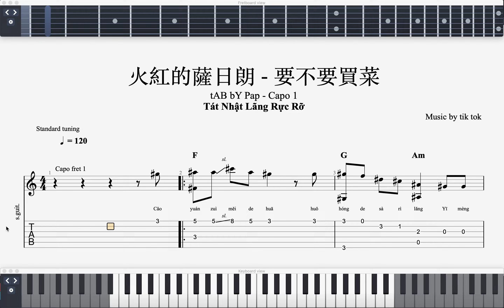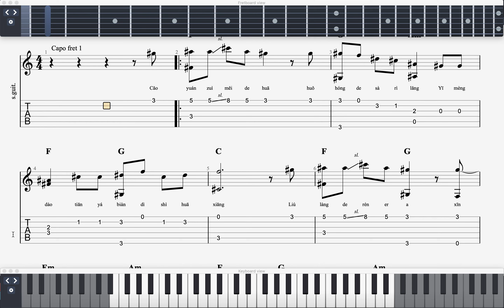[Guitar Full Tab Sheet] Tát Nhật Lãng Rực Rỡ - Yếu Bất Yếu Mãi Thái | 火紅的薩日朗 - 要不要買菜